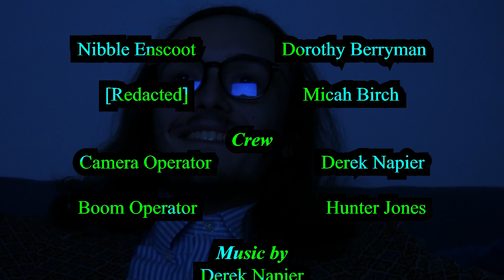The Symbolic Truth Ep. 4: Jamwell Logburn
On this week's episode of The Symbolic Truth, inveterate denim enthusiast and perpetual inquirer, Paül Mostronamo, sits down with political pundit, social activist, writer/podcaster, and self-proclaimed "Voice of an Unseen America" , Jamwell Logburn,  to discuss foreign relations, political hegemony, post-modern paranoia, and proper lubrication.